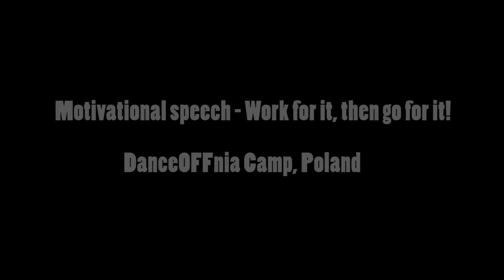Work for it, then go for it! - Part 3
I was invited to teach in Poland, at DanceOFFnia camp and I had the opportunity to give a motivational speech to the students who were there.
It was my first time doing this, and it felt great! The kids motivated me and encouraged me to do more speeches so I am already working on project involving motivational videos and inspiring speeches!

Thanks:
- Marta Matus for inviting me to teach in this camp
- BBoy Mounir for inspiring me to do this!